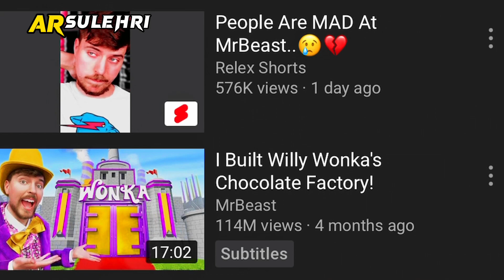How to MAKE YOUTUBE VIDEOS Like Mrbeast Hindi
how to make youtube videos like mrbeast. in this video mr beast tactics how mrbeast make youtube videos that viral.